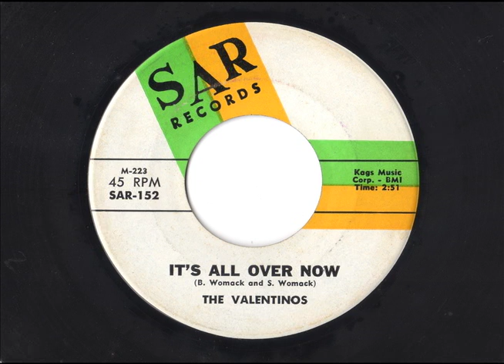The Valentinos - It's All Over Now - The 5 Womack Brothers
This is the original 45 version by the 5 Womack Brothers